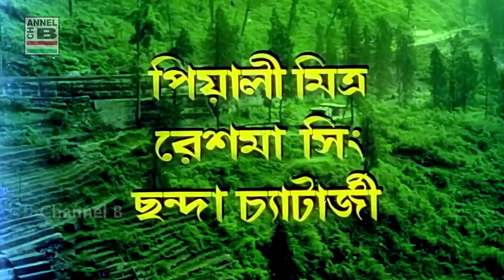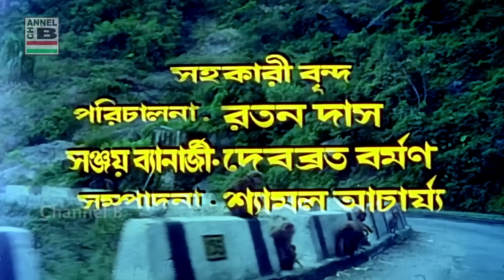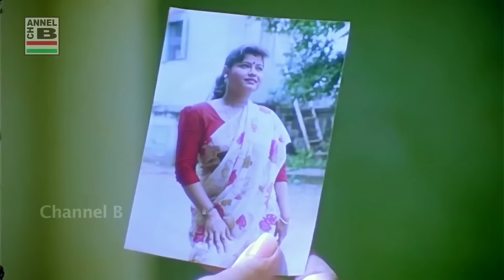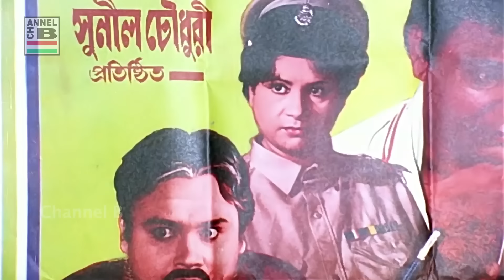Bishnu Narayan | বিষ্ণু নারায়ণ | Chiranjit | Rituparna | Tapas Pal | Indrani Halder | Bengali Movie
Direction By Sanat Dutta
Story & Screenplay By Subhash Basu
Cinematography By Shankar Guha
Choreography By Kamal Nath
Art Direction By Kartik Bose
Editing By Jayanta Laha
Stunts By Khokon Saha

Lyrics By Pulak Bandopadhyay
Playback Singing By Kumar Sanu, Bappi Lahiri, Abhijit Bhattacharya, Alka Yagnik, Sadhana Sargam and Poornima

* Released In Theatres In The Year 1998